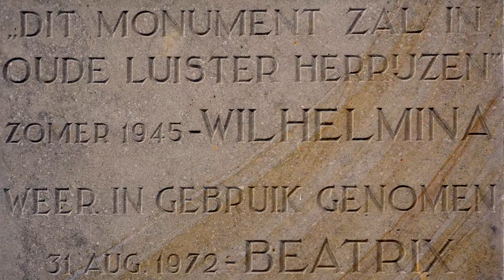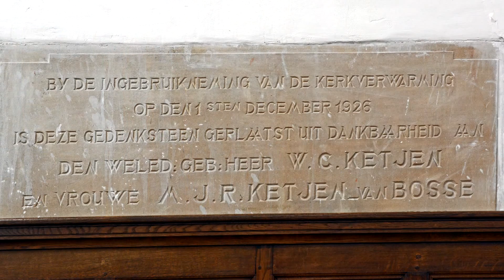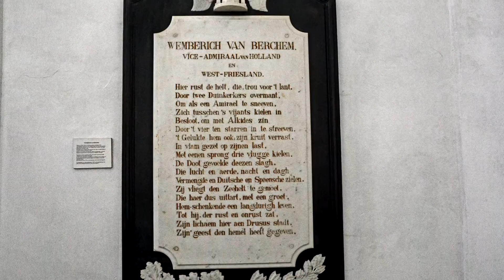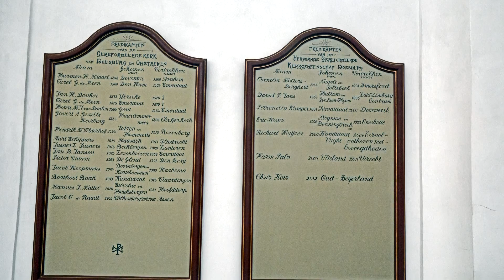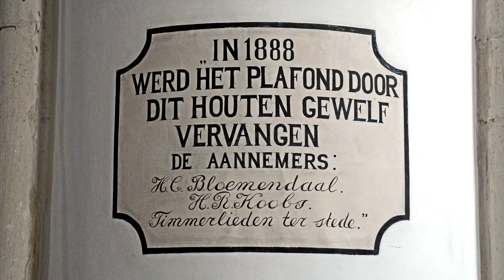Grote of Martinikerk Doesburg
De Grote of Martinikerk is de hoofdkerk van de Hanzestad Doesburg in de provincie Gelderland. Andere gebruikte namen zijn: Hervormde Kerk, Sint-Maartenskerk en Sint-Martinuskerk. Hij is gebouwd in laatgotischestijl.
Geschiedenis
De voorganger van de huidige kerk werd in 1340 verwoest bij een overstroming. De nieuwe kerk, ook gewijd aan Sint Maarten, werd in het hart van de stad gebouwd. De huidige vorm ontstond in hoofdzaak in de 15e eeuw. Rond 1430 was de toren gereed. In 1483 richtte een brand grote schade aan. Hierna werd de kerk in de oude vorm weer opgetrokken. Aan het formaat en de rijke afwerking is te zien dat Doesburg destijds een belangrijke Hanzestad was. De vorm is een basiliek in zogeheten Nederrijnse gotische stijl, zonder dwarsschip. De zijbeuken lopen door langs de toren en tot langs het koor. Oorspronkelijk bezat waarschijnlijk het hele schip stenen gewelven, nu resten alleen nog in de zijbeuken netgewelven. In 1547 zorgde blikseminslag voor veel brandschade; enkele traveeën van het schip verloren toen hun gewelven. In 1552 kwam er nog een gewelf naar beneden, zoals nog te lezen valt op een pilaar. Sinds 1888 heeft het schip houten gewelvenDe Grote of Martinikerk is de hoofdkerk van de Hanzestad Doesburg in de provincie Gelderland. Andere gebruikte namen zijn: Hervormde Kerk, Sint-Maartenskerk en Sint-Martinuskerk. Hij is gebouwd in laatgotischestijl.

Het Walckerorgel
Het orgel in de voormalige  nieuwe Zuiderkerk te Rotterdam werd gebouwd door de firma Walcker en Co, Hoforgelbaumeister te Ludwigsburg in Duitsland. Het orgel was een schenking aan de kerk door de heer H. Bos, houthandelaar te Rotterdam.
Het orgelfront is een ontwerp van de architect Tj.  Kuipers. Het werd vervaardigd van Indisch teakhout, rustend op een onderbouw van Egyptische steen.
Na het gereed komen van het orgel is het bespeeld geworden door 2 grote organisten t.w. van
1916 tot 1929 door de heer J.H. Besselaar jr. en van
1929 tot 1967 door de heer Piet van den  Kerkhoff.
Laatst genoemde organist verzorgde het orgelspel tijdens de kerkdiensten en tevens tal van orgelconcerten waarbij muziek van Bach en Vierne en de nodige improvisaties ten gehore werden gebracht.
Door grote teruggang van het kerkbezoek werd besloten de kerk te sluiten en af te breken.
Bij openbare verkoop d.d. 20 november 1968 heeft de Ned. Hev. gemeente te Doesburg het orgel gekocht.
28 oktober 1968 vond het slotconcert door 2 leerlingen van P van den. Kerkhoff (welke zelf niet meer in staat was dit te doen wegens ernstige ziekte) t.w. Addie de Jong en Aad v.d. Hoeven.
Piet van den Kerkhoff stierf 2 dagen na het slotconcert op 20 oktober 1968. Voor het laatst in de nieuwe Zuiderkerk werd het orgel nog eenmaal bespeeld bij zijn uitvaartdienst op 4 november 1968.
Het aan de kerk van Doesburg verkochte orgel werd gedemonteerd door de firma Jos Vermeulen te Alkmaar en werd in 12 transporten vervoerd naar de Martinikerk te Doesburg.
In 1970 begon genoemde firma met de restauratie en plaatsing van het orgel. Het geheel was gereed in augustus 1972 en werd 31 augustus 1972 met een feestelijk concert in gebruik genomen.
Het vierde manuaal was oorspronkelijk verbonden met het zgn. Fernwerk, waarvan het geluid via een lange koker boven het plafond van de kerk in de kerkruimte kwam. Dit had heel bijzondere effecten. In Doesburg is het Fernwerk gewijzigd in een zgn. Kroonpositief waarvoor in het orgelfront een roosterversiering is aangebracht. Huidige organist is de heer Wilbert Berendsen.